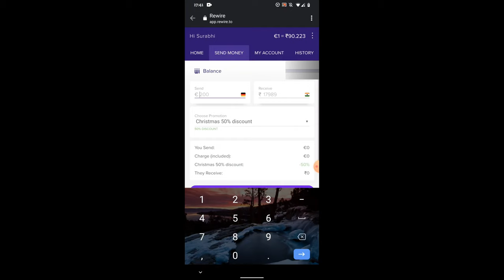Christmas Decoration 2019 vs 2020 | Tasting Glühwein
Please find all details I discussed in this video ..
Christmas Game Link : 🎄🎄🎄🎄🎄🎄🎄
🕐For Europe they have 3 prizes EUR1000, EUR500 & EUR200, while for UK just 1 of GBP1000
(Result is posted on the FB page)

Travel SERIES